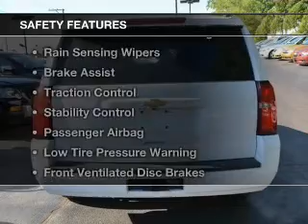2015 Chevrolet Suburban - Fox Lake IL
Ray Chevrolet

Year: 2015
Make: Chevrolet
Model: Suburban
Trim: 1500 LT
Engine: 5.3 liter 8 cylinder 16 valve
Transmission: 6-Speed Automatic
Color: White
Mileage: 16913

Address:
39 N Route 12
Fox Lake, IL 60020